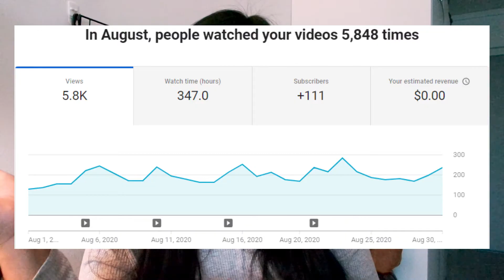MY YOUTUBE REVIEW | 3 things I learned as a small YouTuber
Bahasa Indonesia Subtitle = Click CC!

FINALLY! It's here! My thoughts about being on YouTube as a small YouTuber. Here I share what I learned from doing YouTube more consistently and how I focus on creating better content to build my own audience.